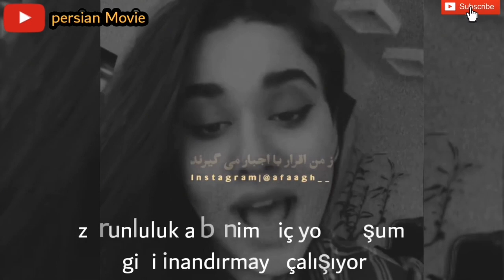muhteşem bir aşk şarkısı Türkçe çeviri, farsça şarkılar türkçe çevırı, aşk şarkıları Türkçe çeviri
Farsça şarkılar türkçe ceviri
Farsça aşk şarkıları Türkçe çeviri
Farsça şarkılar Türkçe altyazılı
aşk şarkıları Türkçe çeviri
aşk şarkıları
en iyi aşk şarkıları
Türkçe çeviri şarkılar
Ehaam Türkçe çeviri

stuttgart munich düsseldorf akin kemal#türkhalk